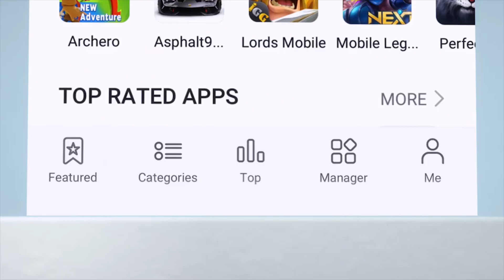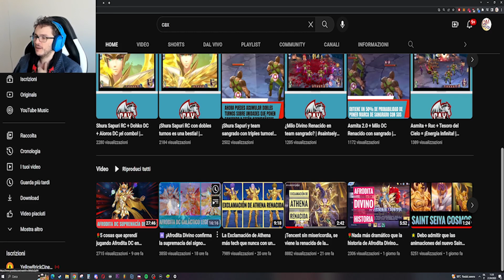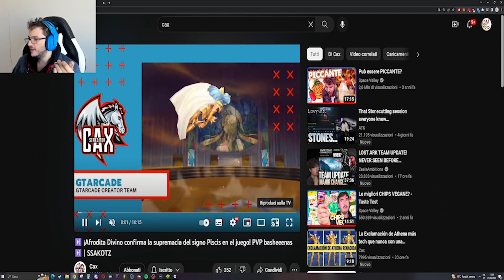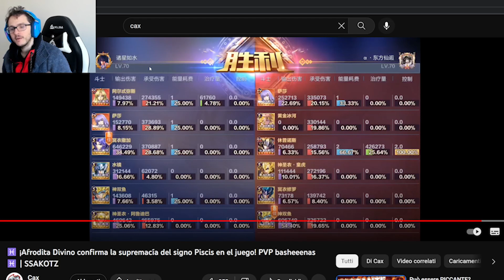Afrodite Dc nel GD cinese! Prime impressioni ! Saint Seiya Kotz ITA